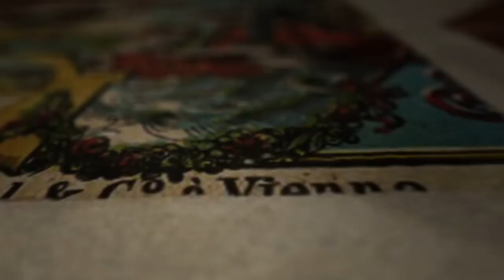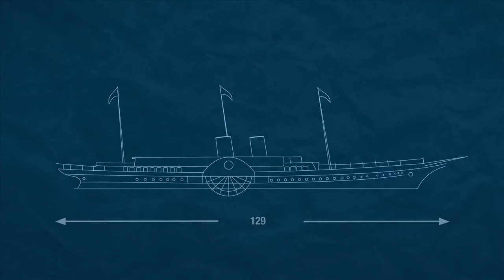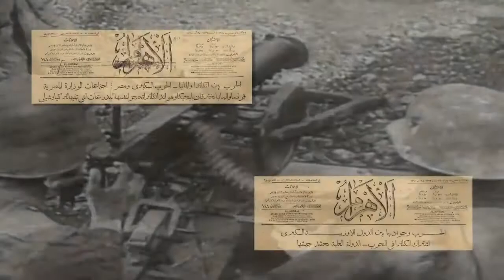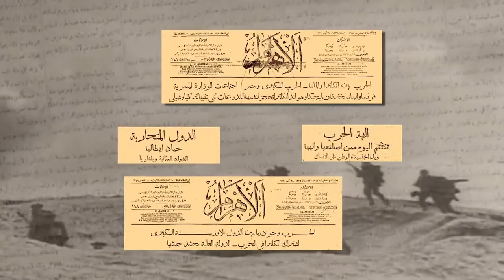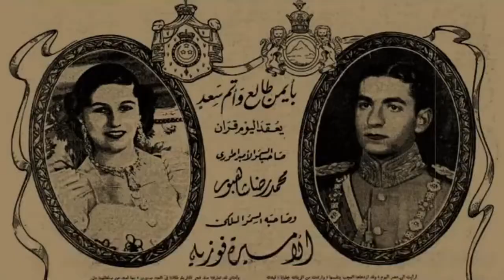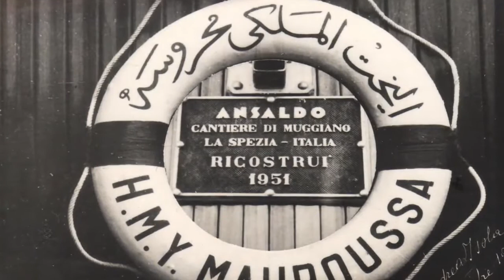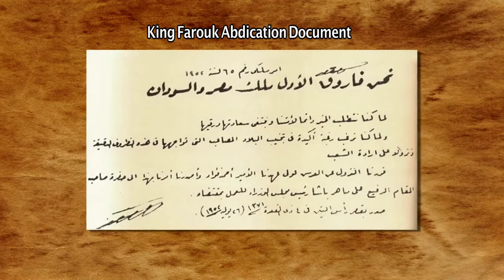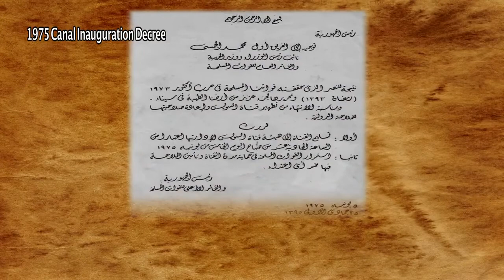'EL MAHROUSA' Egyptian Royal Yacht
'MAHROUSA' Egyptian Royal Yacht

The 478'1 /  145.72 m Custom motor yacht motor yacht 'El Mahrousa' was built by Samuda Bros. in United Kingdom at their London shipyard , she was delivered to her owner in 1865. This luxury vessel's sophisticated exterior design and engineering are the work of Oliver Lang. Previously named Mahroussa, Her exterior is styled by the Oliver Lang team who are also responsible for the entire engineering package.